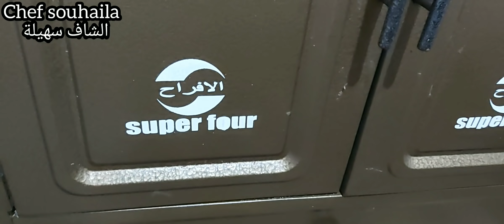كوموند عرس حلوى لوز فأقل من24ساعة كوني محتارفة غير فدارك او تعمري جيبك+فراني رخيص+اسرار فيديو عامر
فيديو جديد
تفنني فآروع حلويات لوز 3اشكال غير بقطاعة وحدة بأسهل مايكن معندكش عذر+اسرار كلها تفيدك+فراني رخيص تمن